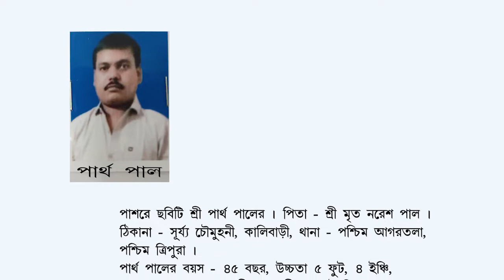Ad D 153 Partha Paul